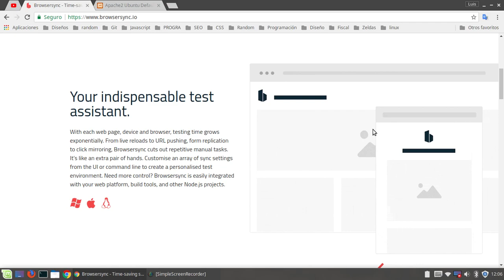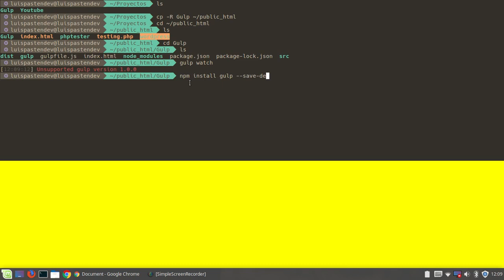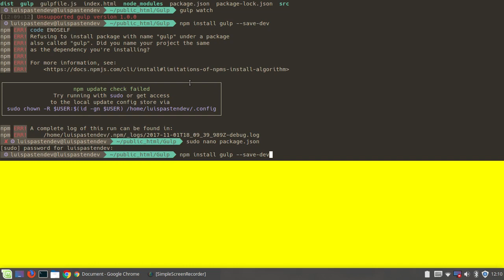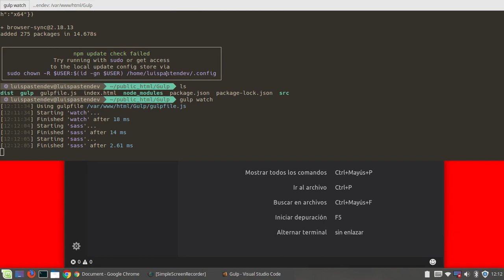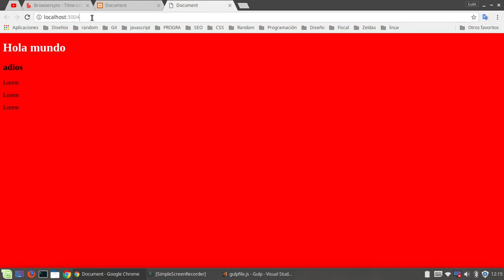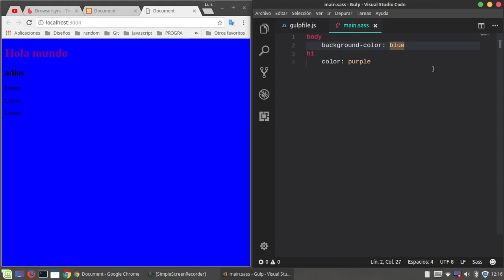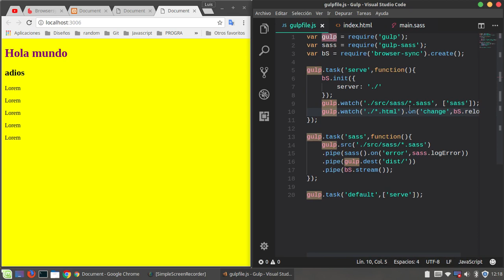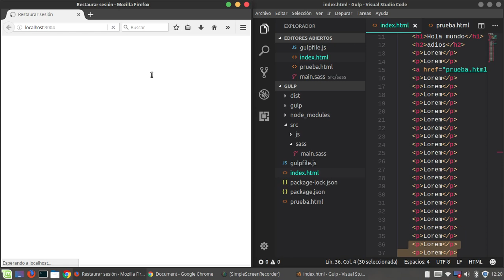Gulp: 3-. Browser Sync + Gulp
Integrando Browsersync en gulp, y automatizando el proceso de carga del navegador